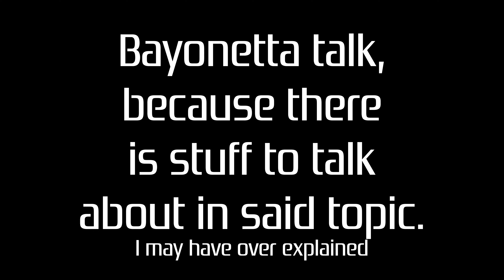Bayonetta: still wacky